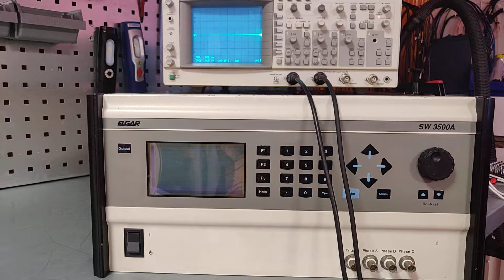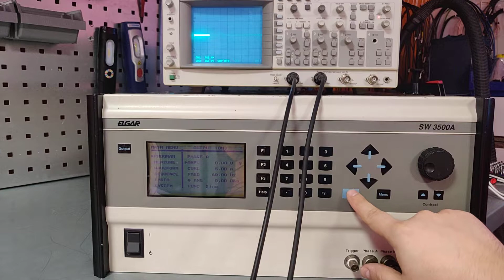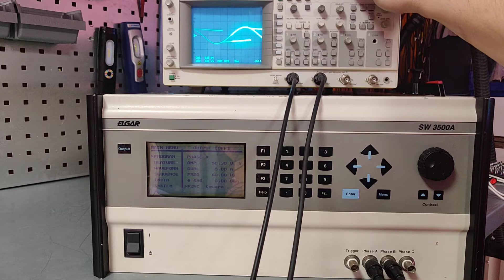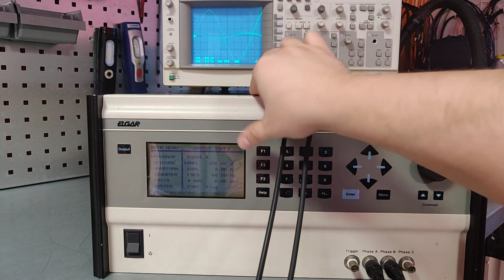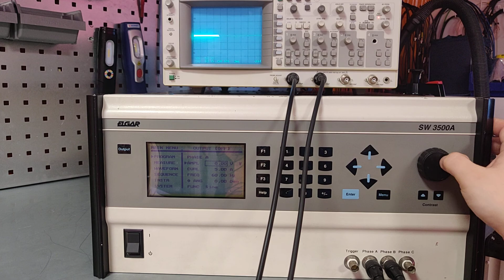Elgar SW3500A signal generator test w/o amplifier (output disabled)